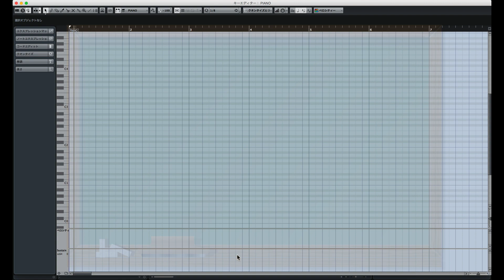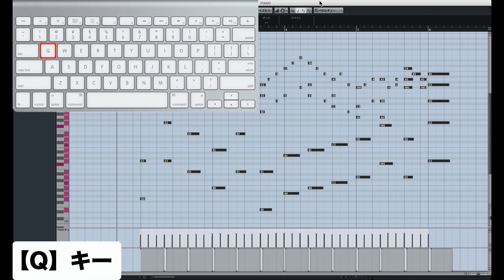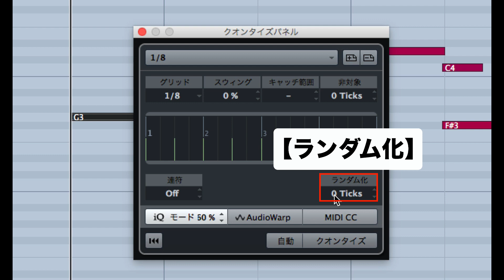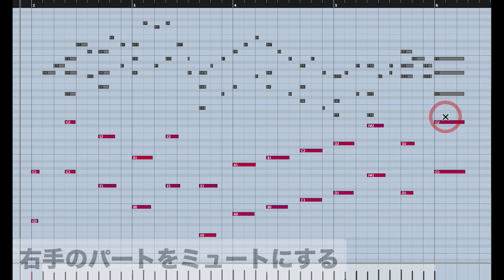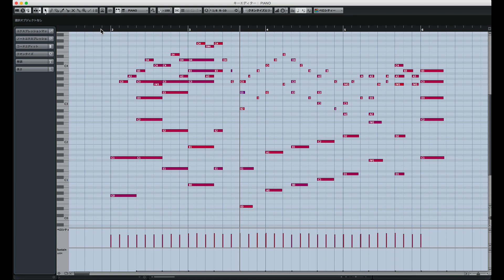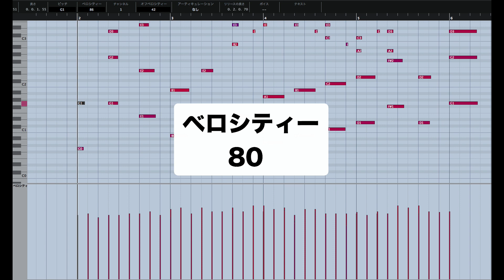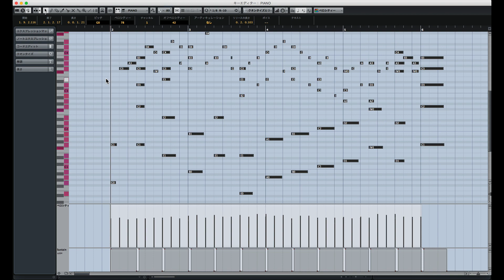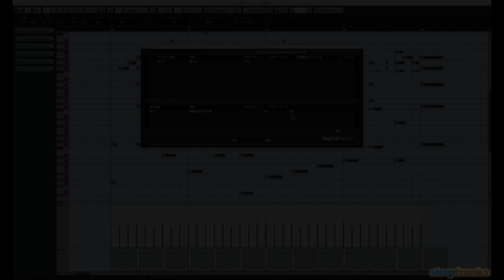ピアノアレンジ レッスン④ 音の長さとベロシティ 実践編（Sleepfreaks DTMスクール）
【解説 : スリープフリークス講師 山本 昌平】

ピアノアレンジ動画の第4弾です。

今回は、音の長さとベロシティーについての実践編です。
Cubaseの鉛筆ツールを使って打ち込む際に、
今回の内容を知っておいていただければ、
生演奏のシュミレーションがし易くなります。

ピアニストが演奏した際、
その演奏がMIDI情報ではどのように記録されるのかを知っていただくことで、
実践的なスキルとして身につけていきましょう。